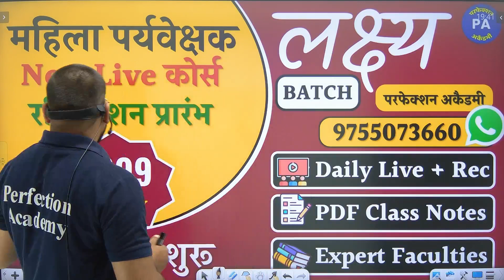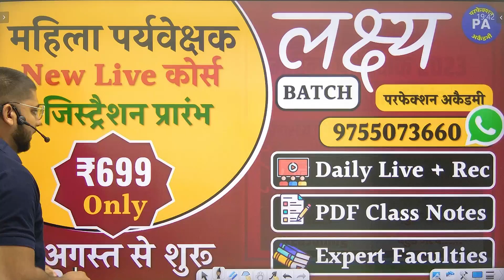महिला पर्यवेक्षक की सम्पूर्ण तयारी अभी शुरू करे हमारे साथ परफेक्शन अकादमी के Application पर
🔴 मध्यप्रदेश महिला पर्यवेक्षक ( ऑनलाइन बैच ) | 💰 Fees: ₹699 मात्र | ⏳ Validity -12 Months । शुरू हो चुका है बैच 🔥🔥🔥🔥
कोर्स की अधिक जानकरी के लिए Whatsapp करे 👉🏻  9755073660 पर
📱Download करे Perfection academy App  -
Application में मिलने वाली सुविधाएं -
✅ Daily Live Classes
✅ Recorded Classes
✅ PDF Class Notes
✅ Complete N.C.E.R.T Free
✅ Unlimited Views
✅ CA/GS/Maths/Reasoning Quiz Free